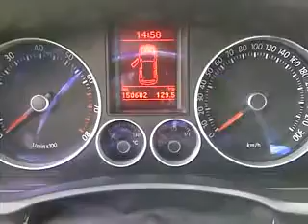Chamiton Keshi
Mooie golf TFSI 2.0 Dsg  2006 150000km Schroefschade